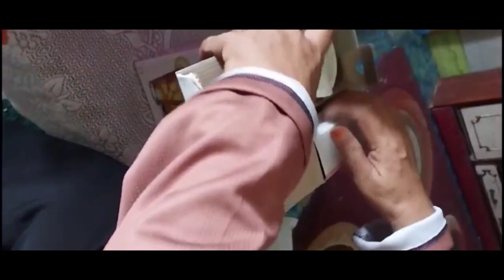Seru Dan Lucu Lomba 17an Di ikuti Guru Dan Kepala Sekolah/Ketika Mengikuti Family Gathering KKG &K3S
Dalam Rangka Merayakan HUT RI ke 78